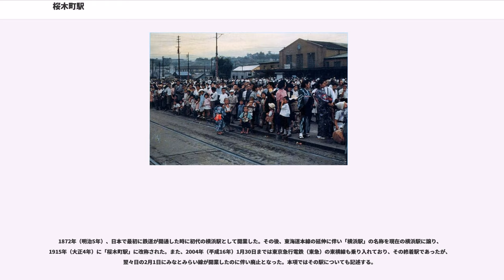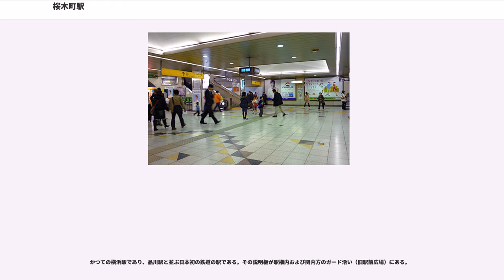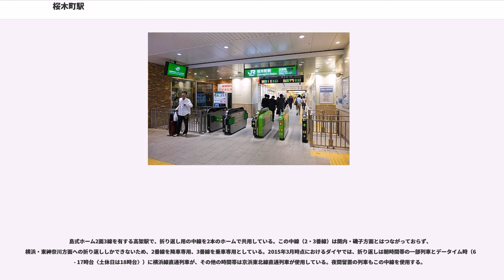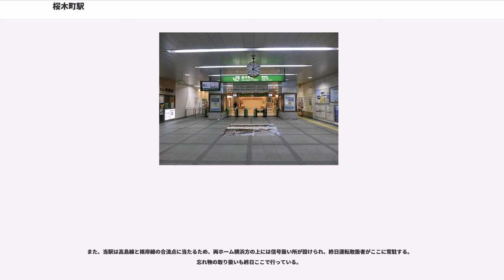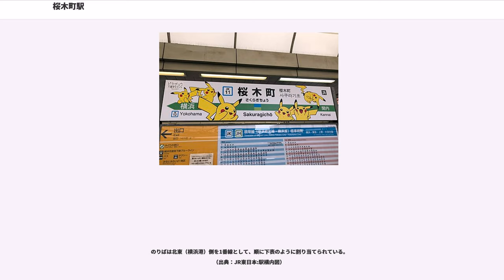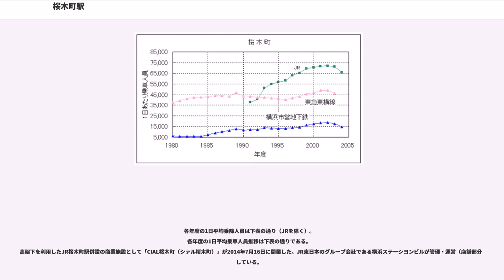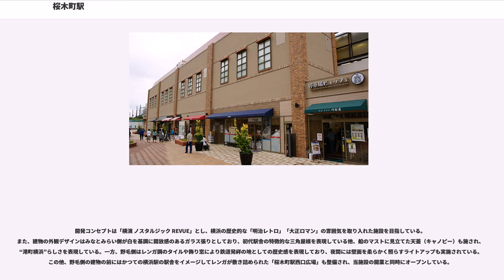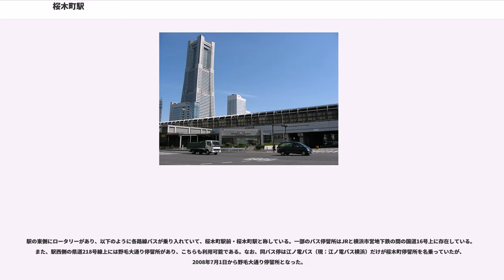桜木町駅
桜木町駅（さくらぎちょうえき）は、神奈川県横浜市中区にある、東日本旅客鉄道（JR東日本）・横浜市交通局（横浜市営地下鉄）の駅である。

1872年（明治5年）、日本で最初に鉄道が開通した時に初代の横浜駅として開業した。その後、東海道本線の延伸に伴い「横浜駅」の名称を現在の横浜駅に譲り、1915年（大正4年）に「桜木町駅」に改称された。また、2004年（平成16年）1月30日までは東京急行電鉄（東急）の東横線も乗り入れており、その終着駅であったが、翌々日の2月1日にみなとみらい線が開業したのに伴い廃止となった。本項ではその駅についても記述する。

JR東日本の根岸線と、横浜市営地下鉄のブルーライン（3号線）が乗り入れており、各路線ごとに駅番号が付与されている。なお、当駅におけるJRと横浜市営地下鉄との連絡運輸は設定されていない（隣の横浜駅と関内駅が指定されている）。

JR東日本の駅には、根岸線と直通運転を行っている京浜東北線の電車のほか、東神奈川駅から直通している横浜線の電車も日中の多くの電車と朝晩の一部電車が当駅へ乗り入れを行っている。また、当駅からは東海道本線支線（高島線）が分岐しているが、この高島線は基本的に貨物列車専用であり、定期旅客列車の運行はない。

横浜線の昼間時の根岸線直通電車は全列車が当駅折り返しであり、横浜線快速電車も平日は全ての電車が当駅折り返しで運行されている。

かつての横浜駅であり、品川駅と並ぶ日本初の鉄道の駅である。その説明板が駅構内および関内方のガード沿い（旧駅前広場）にある。

2004年1月30日までは東横線の終着駅だったが、2日後の2月1日の横浜高速鉄道みなとみらい線の開業により東横線が横浜駅よりみなとみらい線への相互直通運転を開始したため、廃止された。

島式ホーム2面3線を有する高架駅で、折り返し用の中線を2本のホームで共用している。この中線（2・3番線）は関内・磯子方面とはつながっておらず、横浜・東神奈川方面への折り返ししかできないため、2番線を降車専用、3番線を乗車専用としている。2015年3月時点におけるダイヤでは、折り返しは朝時間帯の一部列車とデータイム時（6 - 17時台〈土休日は18時台〉）に横浜線直通列車が、その他の時間帯は京浜東北線直通列車が使用している。夜間留置の列車もこの中線を使用する。

2018年3月19日から、八王子発22時台の横浜線電車1本が、東神奈川止まりから当駅止まりに延長され、折り返しの当駅始発（23時台）に横浜線直通最終八王子行が設定された。

また、当駅は高島線と根岸線の合流点に当たるため、両ホーム横浜方の上には信号扱い所が設けられ、終日運転取扱者がここに常駐する。忘れ物の取り扱いも終日ここで行っている。

エレベーターは改札内と上下各ホームを結ぶものが存在する。改札口はこれまで関内方面の1つだけであったが、2014年7月1日に横浜方面に「北改札」が新設され、これに伴い、従来の改札口には「南改札」という名称が付された（なお、南改札口周辺もリニューアル工事が実施されている）。同時に東西通路も整備され、みなとみらい方面や紅葉坂方面へのアクセスの改善が図られている。また改札の新設に合わせ、同月16日には高架下を利用した駅併設の商業施設として、JR東日本のグループ会社である横浜ステーシヨンビルが管理・運営する「CIAL桜木町」が開業している。

さらに2020年度中をめどに3つ目の改札を整備する計画が進められている。駅舎を南側に延伸した上で、「鉄道創業の地」記念碑がある広場付近（地下道への入口と横浜桜木郵便局の間辺り）に新たな改札を設ける計画としており、線路（ホーム）階では2・3番線の線路終端部の先で両ホームの延伸部を接続させ（コの字型のホームとなる）、1-4番線共通のエスカレーター・エレベーター・階段で新改札がある地上階へ通じる構造となっている。また、駅近隣南西側にあった横浜市有地（約474m）をJRに売却した上で、駅舎に接しているJR東日本所有の隣接地（約3,319m）と合わせて一体開発する計画も2018年1月に発表されており、敷地内には宿泊施設（ホテル）や子育て支援施設（保育所）などからなる12階建ての複合ビルを建設（敷地面積約2,000m、新改札開設と...